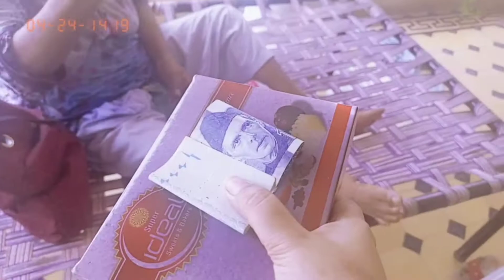humare ghar Kon Aya 😱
humare ghar kn Aya